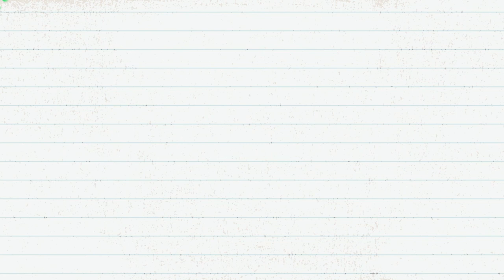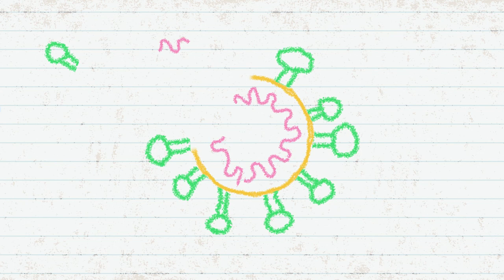Coronaoquê? - Água e sabão contra o coronavírus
Você sabe como a água e o sabão destroem o novo coronavírus? Não! Então descubra no novo episódio de "Coronaoquê?"